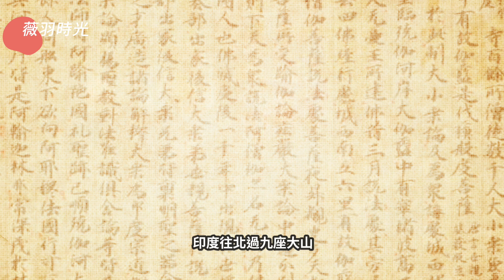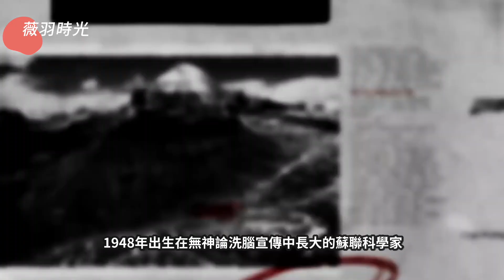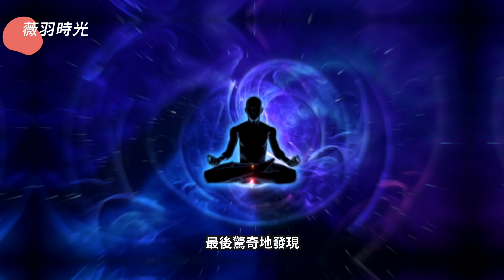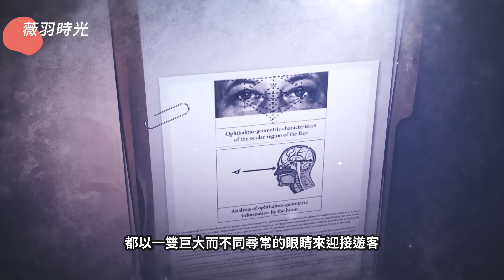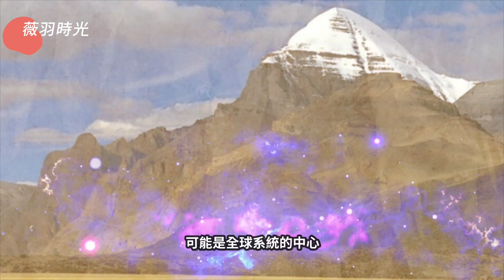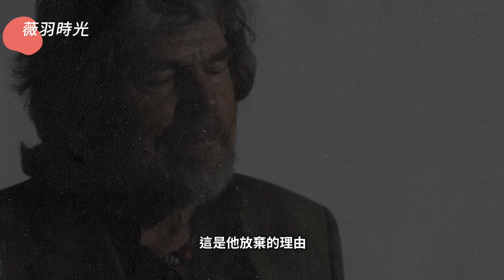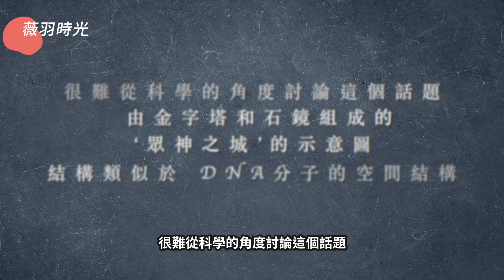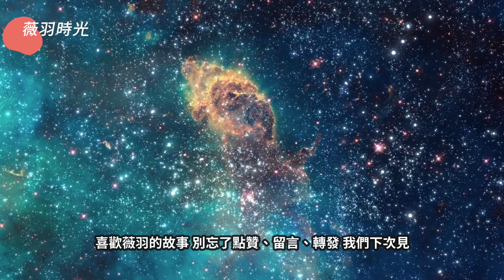西藏岡仁波齊峰至今無人登頂，登山的過程即是加速衰老的過程。岡仁波齊跟百慕達三角洲的神秘聯繫。｜薇羽時光 第74期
《薇羽時光》文稿：Sara Chen   主播：薇羽   剪輯：TJ
《薇羽時光》是一個溫暖的故事頻道，把那些有意思的，神秘的，神奇的，邊緣的未解之謎，真實故事講述給大家。我們希望每個故事都有來源，或許是一本書，或許是一個專家，或許是一個名人，或許是被網路大眾證實存在的事件。也歡迎大家留言推薦你感興趣的話題！

更多精彩故事：
隱形的黑手，通過國家博物館，讓巨人的存在，從常識變成傳說。|薇羽時光 第1期
最迷信的天才科學家特斯拉說，3，6，9是打開宇宙真相的鑰匙，掌握了這幾個數字，就能開啟宇宙之門｜薇羽時光 第15期
為什麼人越來越浮躁易怒？432赫茲音樂，可以打開宇宙真理之門？｜薇羽時光 第11期
發生在民國的輪迴故事，神秘高僧分身三地同時化緣，縣官陰間兼職。【薇羽時光】第19期
亞特蘭蒂斯在這裡｜迄今最靠譜遺址假說；蘇聯特工捕獲人魚寶寶，亞特蘭提斯倖存者仍生活在海底？｜薇羽時光 第25期
古希臘神預言人類社會的走向，太准了！宇宙和人類的結局大反轉。｜薇羽時光 第31期
神秘的霍皮預言70年前第一次向世人展示，九個預兆全部應驗。四色人種同源；人類進入第五世界時間已到；精神和靈性的大門打開，第三次世界大戰。。。｜薇羽時光 第34期
舍利竟是天外金剛石，放大千倍顯坐佛；撓場科學證實靈界存在？咒語竟然改變腦波。科學實驗可以驗證卻無法解釋的現象。｜薇羽時光 第36期
被閃電擊中的男子：遇見光靈，帶回117個預言；最後的預言太可怕！跟聖經不謀而合。｜薇羽時光 第37期
松果體原來就是我們的第三隻眼，這隻眼睛消失是因為這兩個原因。｜薇羽時光 第39期

推薦🔥神盾VPN，最安全的VPN。